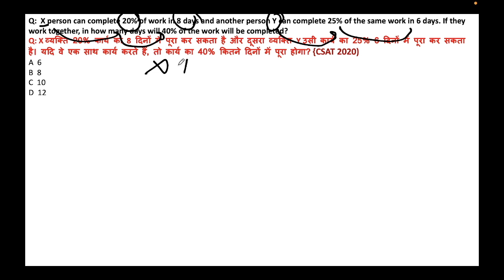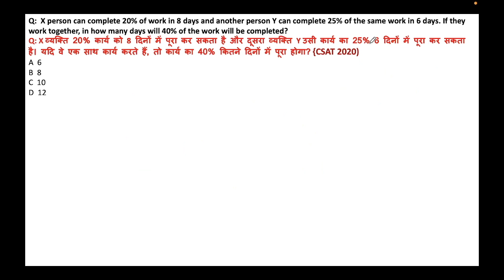Time and work (set 2) Previous Year Questions of#CSAT(detailed+short cuts||MM.Academy#PriyalPatel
UPSC Basic Concept
 Time Based Problems
 Efficiency Based problems
 Quantity Based  Problems
 Alternate Working  Problems
 Multiple Problems
 Miscellaneous Word Problems
Previous Years Questions of UPSC Bank Railways SSC State PSCs DSSSB Other Govt Exams

👍 Get an 😍Awesome courses for UPSC and state PSC by Mayur Mogre on MM Academy App👇

👉😍Visit website - themmacademy.inGet an Awesome courses for UPSC and State PCS by Mayur Mogre on MM Academy App